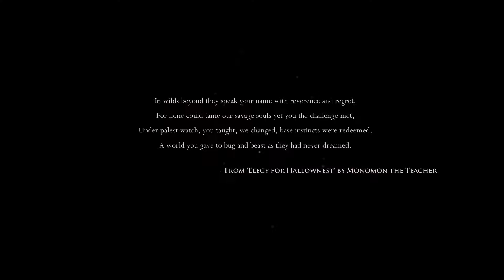Let's Play | Hollow Knight - Part 1 - Superhero Landing